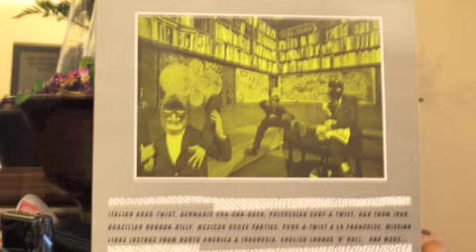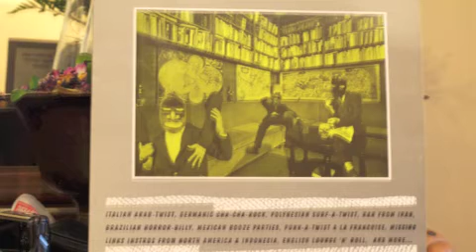Wilhelm Tell Twist - Charly Cotton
Wilhelm Tell Twist by Charly Cotton. International Vicious Society Vol 1 - Track 5